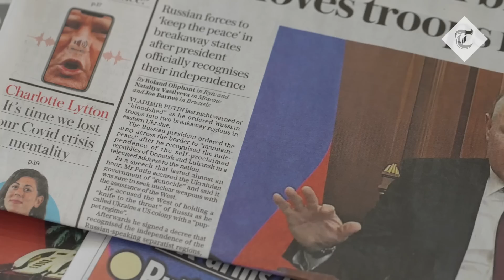Why Putin must be removed from power by the West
A combination of sanctions and weapons could force the Russian people to remove their President from the Kremlin.

To investigate whether Western leaders should aim for regime change in Russia The Telegraph's Steven Edginton is joined by the journalist Daniel Johnson and think tanker Benjamin Freidman in a new short film.